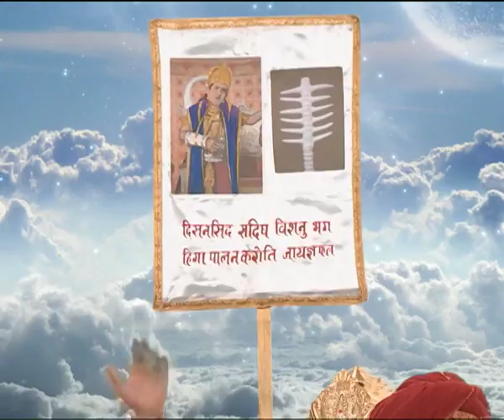Narayan Nayaran | Swarg mein Election - Part 2 | Hindi Comedy Show | Minisode 12 - 21st April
When mythology turns comical, there is no question as to how humorous and compelling a show can be! With Narayan Narayan - Chulbule Narad Ki Natkhat Leelaye, the first ever mytho-comedy by Big Magic, you will be a part of an interesting contemporary comedy where Narad and Lord Vishnu as the central characters take you to a series of unique and extremely entertaining episodes with their mentor-devotee bond filled with moral teachings, mythological devotion and of course, humour!